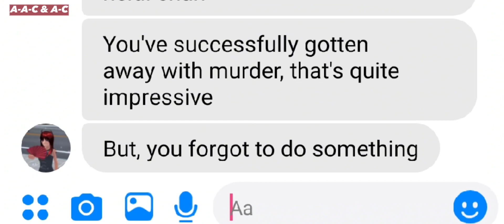Code Lyoko Sakura School Game Drama - The death of Heidi Jean Klinger ☠️ - Season 8 - (3/3)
R.I.P. Heidi Chan